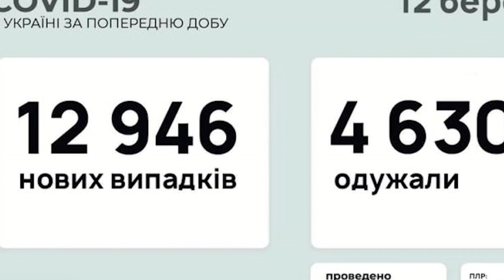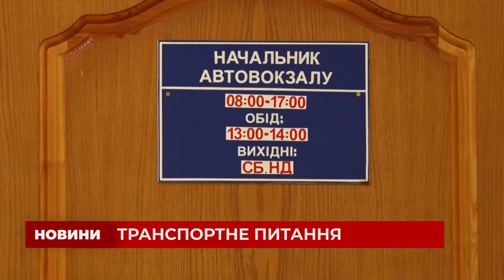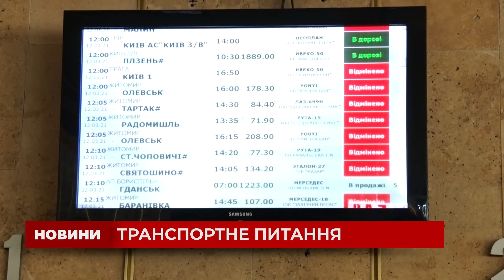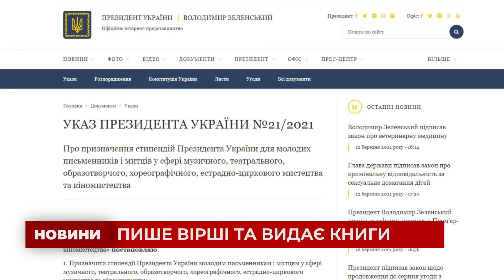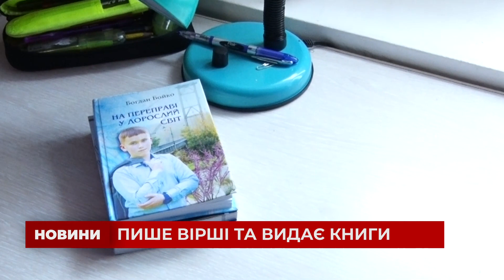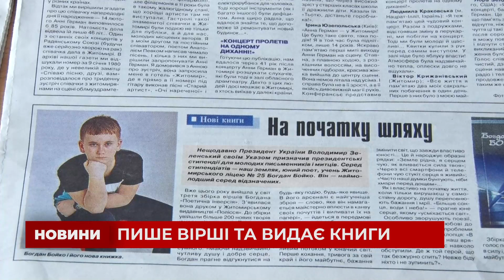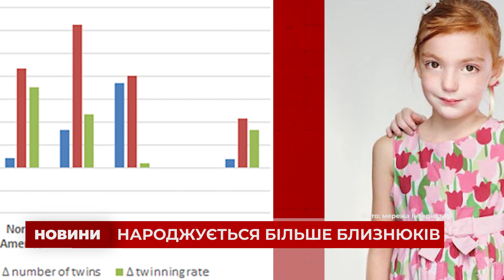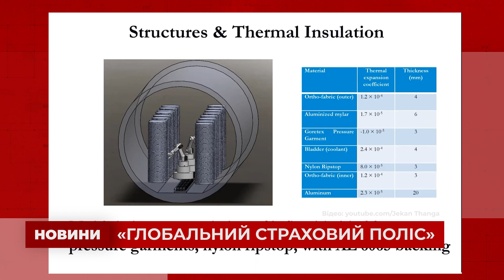Випуск Новин за 12 березня 2021 року